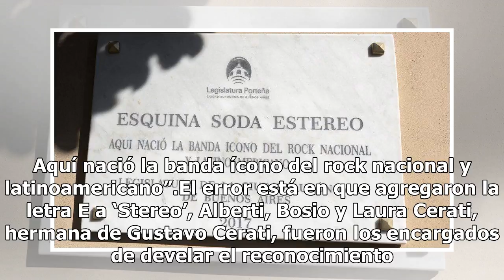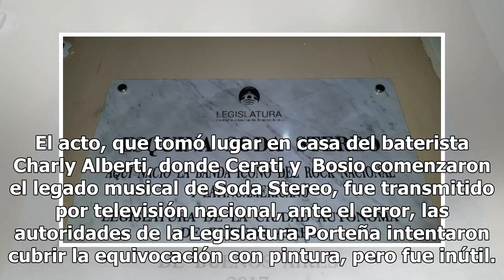Escriben mal el nombre de Soda Stereo en homenaje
Autoridades de Buenos Aires homenajearon a la banda de rock en español Soda Stereo mediante una placa, sin embargo al momento de revelarla, se encontró un error en el nombre de la banda. Foto de InternetLa placa dice: “Esquina Soda Estereo. Aquí nació la banda ícono del rock nacional y latinoamerica...